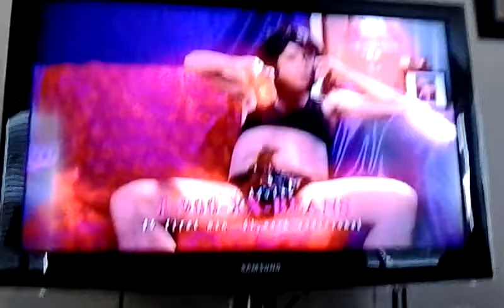fucking baked beans...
super not gay at all. except for the fact that its a dude